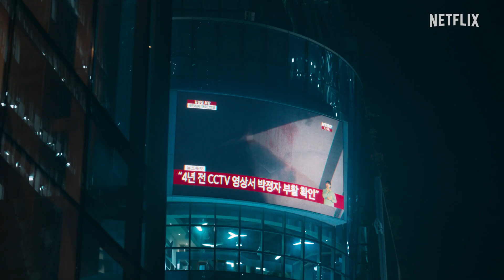Hellbound Season 2 | Official Trailer | Netflix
As the chaos deepens, lawyer Min Hyejin, The New Truth and Arrowheads get entangled anew amid the sudden resurrections of the formerly condemned.

Hellbound Season 2 is coming October 25, only on Netflix